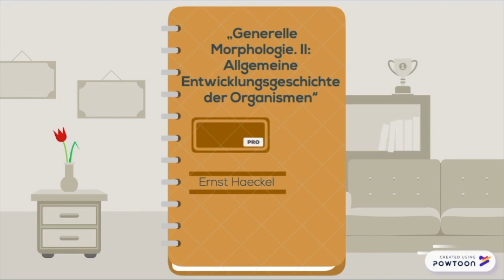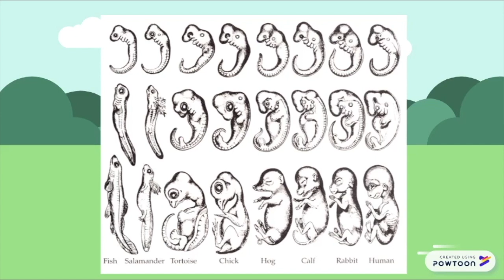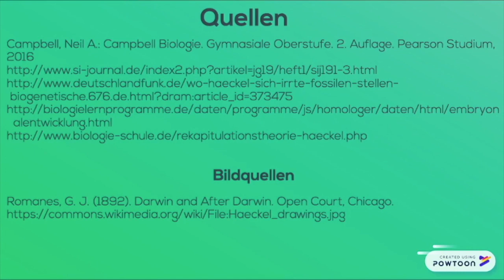Rekapitulationstheorie nach Ernst Haeckel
Dieser Erklärfilm zum Thema Rekapitulationstheorie nach Ernst Haeckel ist entstanden im Seminar des Naturwissenschaftlichen Profils im Sommersemester 2018.